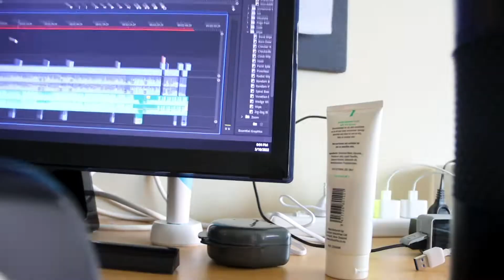Very Productive Morning